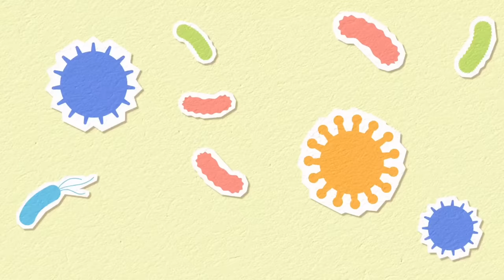How To Lose Weight Fast With Shilajit | Health Benefits, Uses In Hindi | Fat to Fab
Hey everyone! In this intriguing video, I'm excited to share with you how you can lose weight fast with the incredible benefits of Shilajit. The video is presented in Hindi, and I'll guide you through the uses and advantages of Shilajit, highlighting a method that requires no dieting or exercise.

Discover the powerful impact of Shilajit on weight loss and overall well-being. I'll provide practical tips on incorporating Shilajit into your routine, making it a convenient and effective addition to your health journey. I recommend watching the video for a deeper understanding and step-by-step guidance.

Let's explore the benefits of Shilajit together on the path to a healthier and happier you!

⏱ TIMESTAMPS:
00:00 - Solution For all these Problems
00:21 - Shilajit, the magic of Ayurveda
00:36 - Why do People feel weak even after taking sufficient food
01:17 - What is Shilajit
02:26 - How Shilajit facilitates weight loss
03:00 - Benefits of Shilajit
03:35 - How to include shilajit in your diet
03:48 - Shilajit Shot Recipe
04:18 - Shilajit milk as a Night Drink
04:57 - When to add this and which brand

SUMAN PAHUJA.